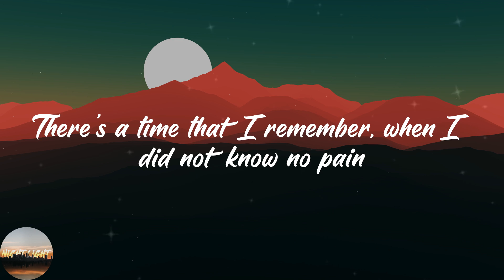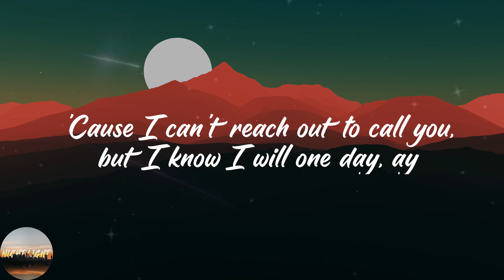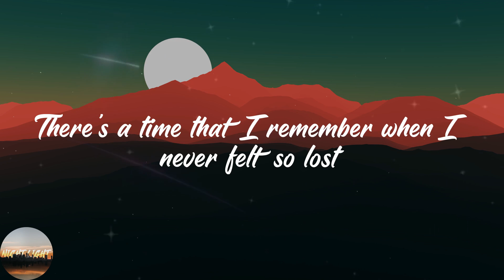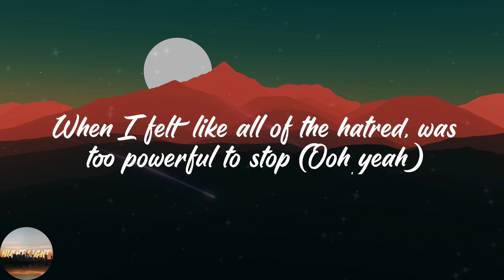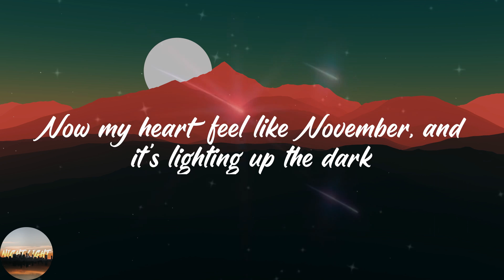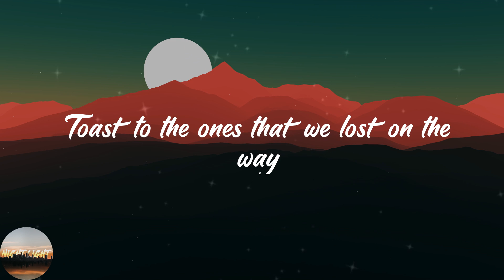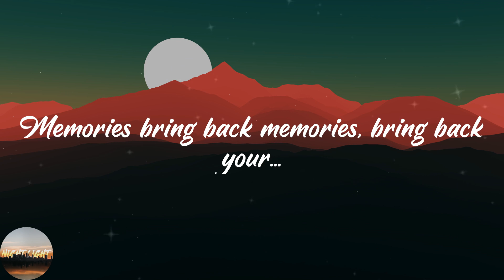Maroon 5 - Memories (Lyrics)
🔥Lyrics Memories Maroon 5:
'Cause the drinks bring back all the memories of everything we've been through
Toast to ones here today
And the memories bring back memories, bring back your...
'Cause I can't reach out to call you, but I know I will one day, ay
Everybody hurts sometimes, everybody hurt someday, ay-ay
Everything gon' be alright, go and raise a glass and say, hey
Memories bring back memories, bring back your...
When I felt like all of the hatred, was too powerful to stop (Ooh yeah)
Now my heart feel like November, and it's lighting up the dark
Yeah I read these stories for ya, and you know I never drop, yeah
Here's to the ones that we got (Ohh)
'Cause the drinks bring back all the memories of everything we've been through (No, no)
Toast to ones here today (Ay)
'Cause the drinks bring back all the memories (ay)
Do do do do do (Ooh, yeah)
Yeah yeah yeah
Mmm, yeah yeah, no